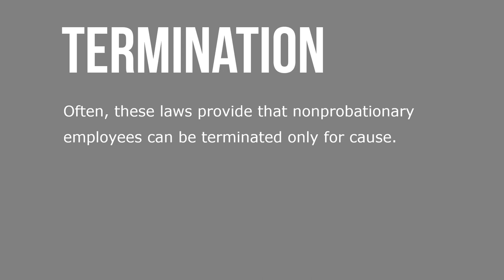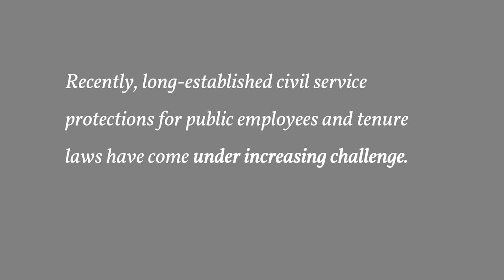Civil Service and Tenure Laws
Most cities, counties, and states—as well as the federal government—have civil service laws that are intended to ensure that merit guides employment decisions. Besides specifying job classification, testing, hiring, and promotion procedures for public employment, civil service laws usually incorporate processes for review of disciplinary decisions. Often, these laws provide that nonprobationary employees can be terminated only for cause.

The Civil Service Reform Act covers most federal government employees. Disciplinary actions, including terminations, can be appealed to the Merit Systems Protection Board (MSPB). The federal agency imposing the discipline bears the burden of showing, by the preponderance of evidence, that the alleged misconduct actually occurred and that the penalty is reasonable in light of the severity of the offense.  Tenure recognizes some unique facts of academic life. Tenure makes a relatively low-paying occupation that requires considerable investment in education more attractive.

It promotes development of a stable, experienced faculty with strong commitment to their schools and communities. Recently, long-established civil service protections for public employees and tenure laws have come under increasing challenge.